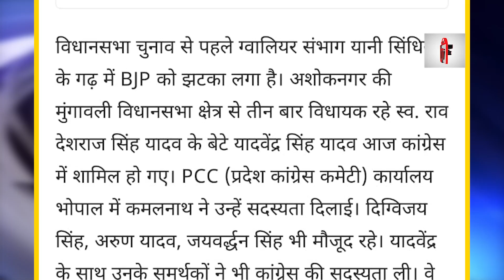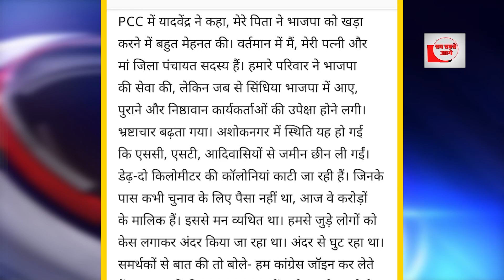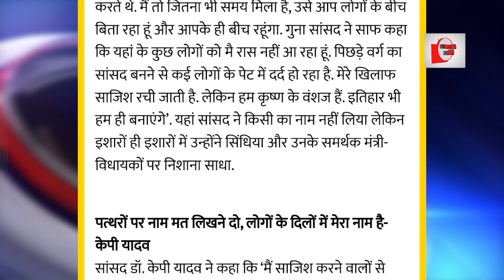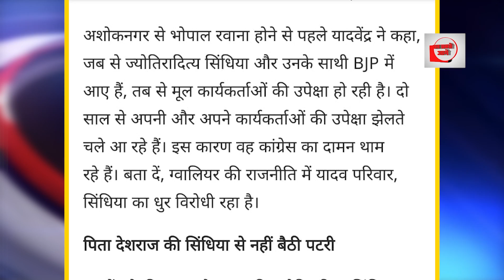सिंधिया ने BJP को तोड़ दिया? 500 नेता कांग्रेस में शामिल!